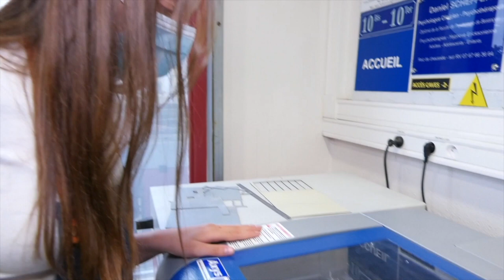ARTISAN D'UN JOUR spécial SPORT - Marine PRIEUR (Trampoline Gym Fameck - Equipe de France)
Marine PRIEUR
3e par équipe au Championnat d'Europe sénior 2021 de Trampoline
Marine fait ses premiers pas en cordonnerie avec Denis Descles (Top Services - Longeville-lès-Metz)